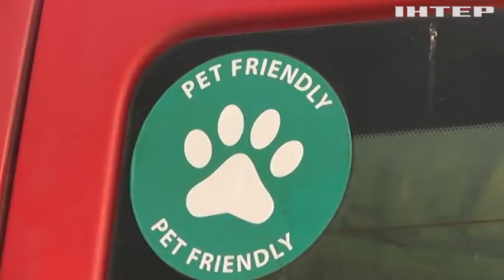Кропивницькі волонтери рятують тварин з Краматорська